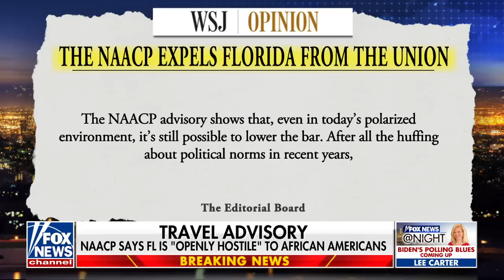Larry Elder: Where is the NAACP when someone is shot in Chicago?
GOP presidential candidate Larry Elder slams the NAACP for its travel advisory for Florida on 'Fox News @ Night.'